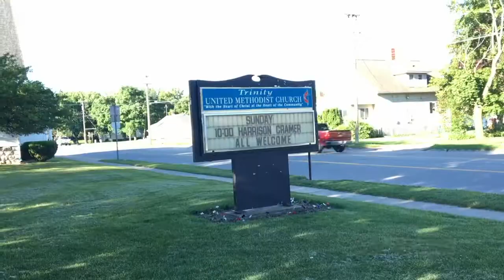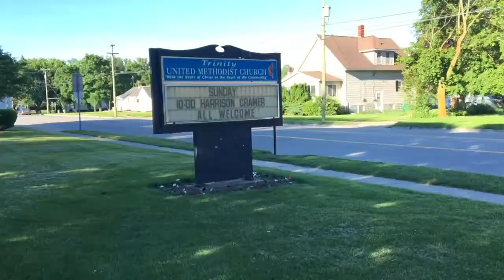Performing In My Hometown - My First Vlog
Here is a recap of my performance in Sebewaing, MI!

Because this was a new experience, I wanted to document it and give you guys an inside look!